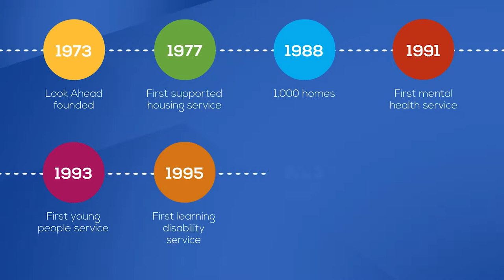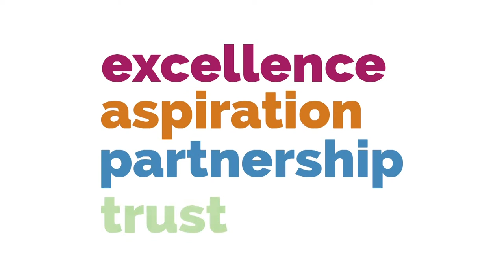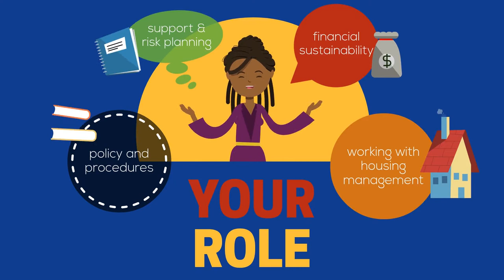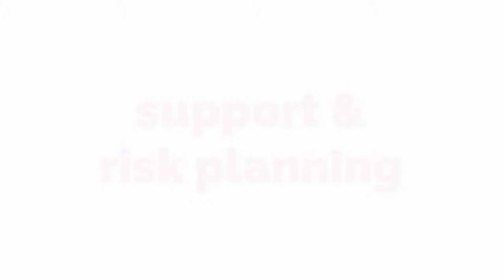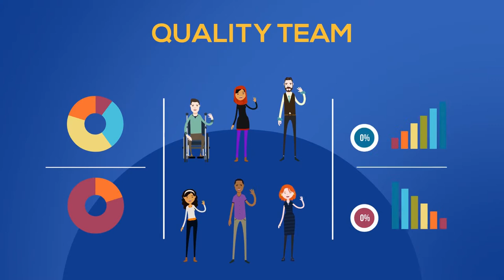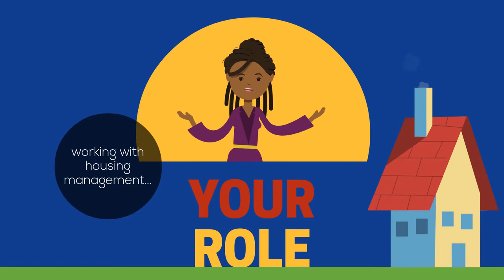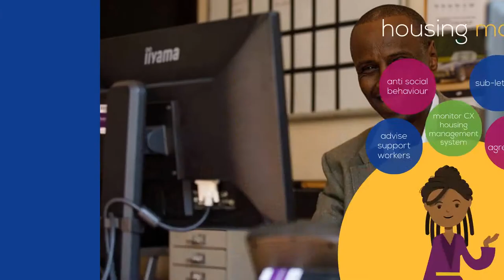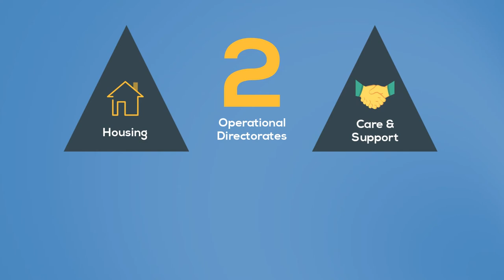LACHS Induction film 1118